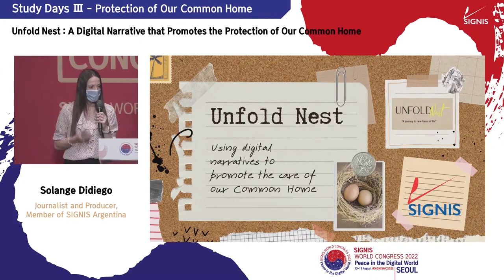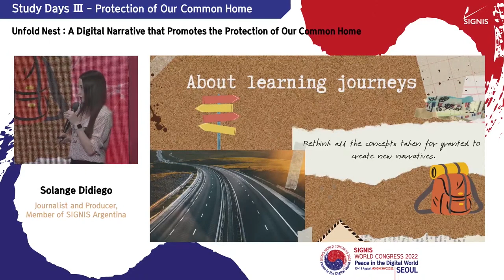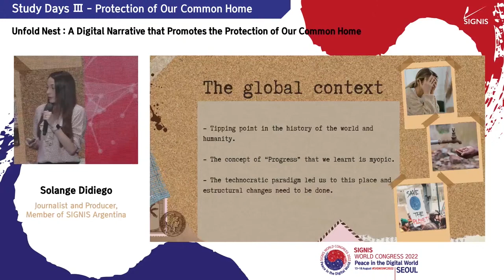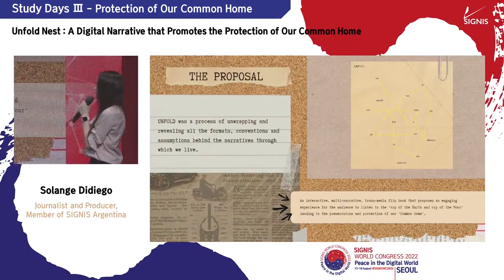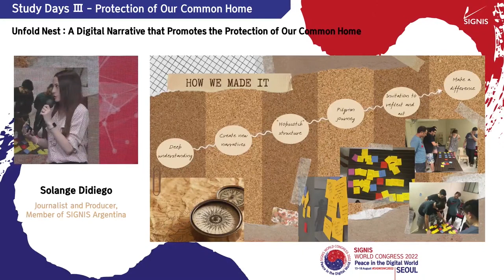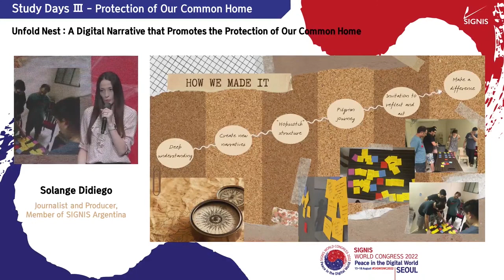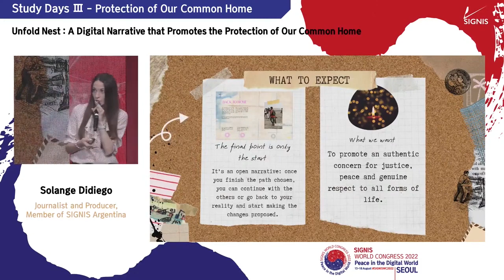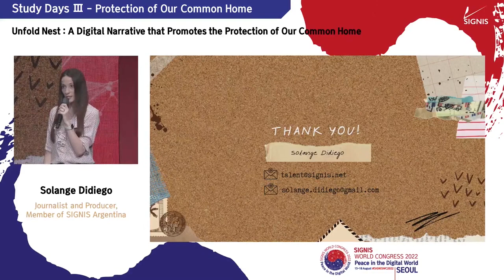Narrativas digitales para la protección de nuestra Casa Común-Solange Didiego-SWC2022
🇰🇷 Durante el Congreso Mundial de SIGNIS, celebrado en agosto de 2022 en Seúl, Corea del Sur, Sol Didiego, miembro de SIGNIS Argentina🇦🇷, presentó la exposición Unfold Nest: Narrativas digitales para la protección de nuestra Casa Común (Unfold Nest: A digital narrative that promotes the protection of our common home)